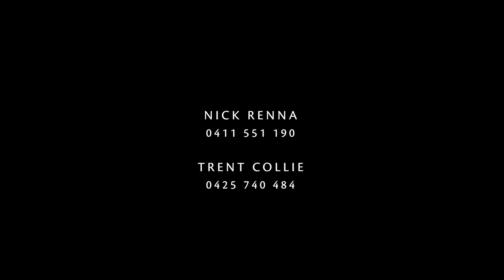18 Patterson Road, Bentleigh